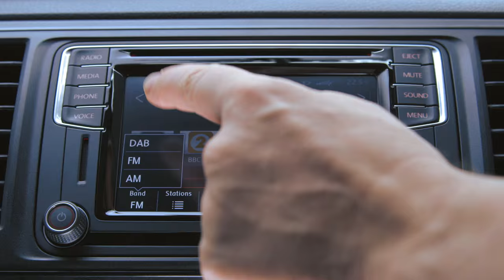The New Volkswagen Transporter | Technology | Volkswagen Commercial Vehicles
With new cutting-edge infotainment systems at your finger tips, the new Volkswagen Transporter is designed to be a space where you can enjoy spending time.